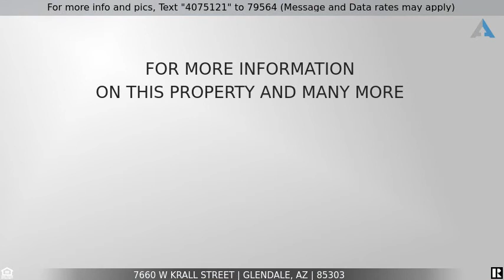Priced at $284,900 - 7660 W KRALL Street, Glendale, AZ 85303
Welcome Home

Fantastic Home in the Community of Casa Linda.  Beautiful stained concrete floors throughout the living and dining area. Freshly painted interior with soothing palette, double door entry into Den which could easily be converted into an extra bedroom. Ceiling fans throughout.  Patio access from great room. Patio has a built-in grill and fire pit.  Granite kitchen counters,  breakfast bar, SS appliances, pantry,  & plenty of wood cabinets.  Entertain with ease in this spacious home.  Generous sized bedrooms, laminate wood floors, ample closets, his and hers walk-in closets in the master suite, 2.5 upscale baths, & designer touches throughout.  Huge loft area w/endless possibilities. Enjoy the backyard sparkling pool, stone fireplace,  & covered patio.